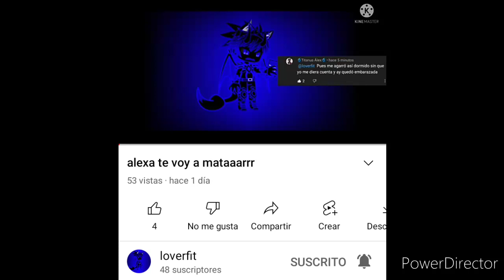Cuando Mega Keiser quiere hacer frente a Titanus Alex. Yo automáticamente:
es un meme XD